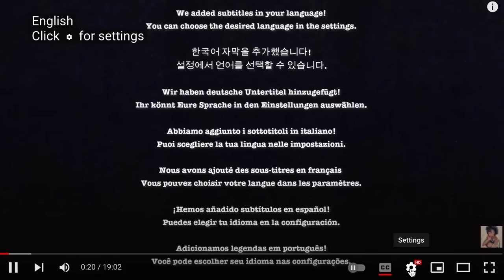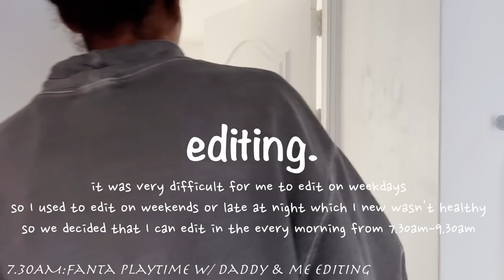Morning Playtime with Daddy, Finally we wake up EARLY, Introducing solids, 5 months baby (Aisha Ba)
Hi guys! In this video we are going to show you our new morning routine with Fanta who is now 5 months old. We finally manage to wake up early, this was something that we have been working on for a long time now heheh it isn't easy!